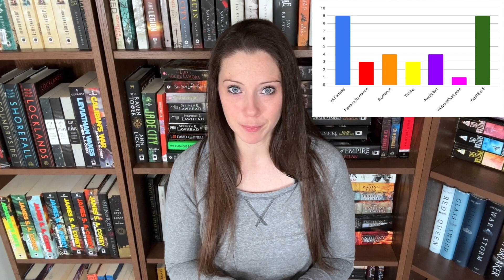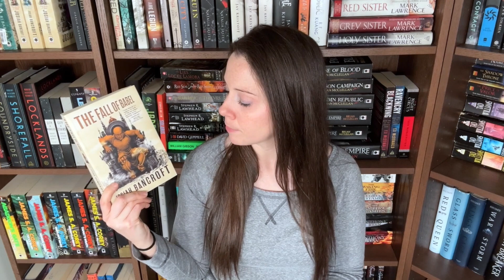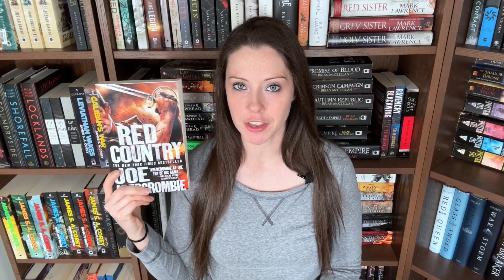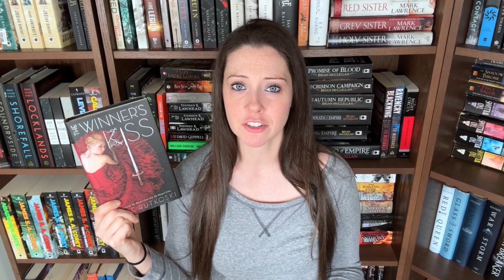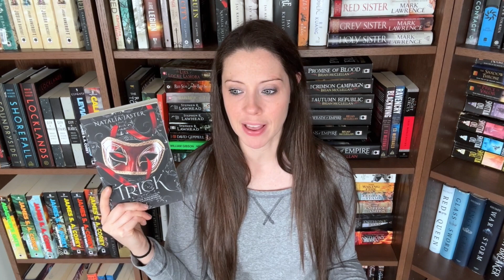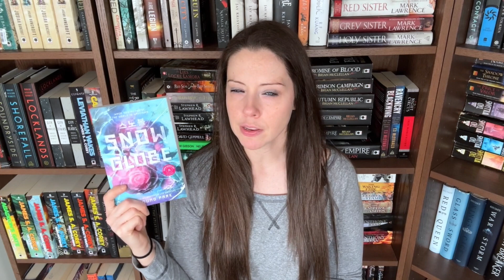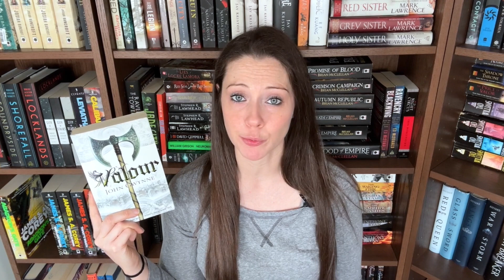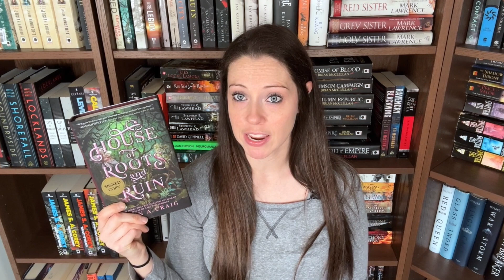MY 2023 READING YEAR IN REVIEW!!!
Here is a break down of my 2023 reading year :) Enjoy!

How many books I read: 0:33
Genre Breakdown: 0:51
Series I finished: 1:57
Series I started: 4:18
Series I continued: 7:20
Books I dnf'ed: 9:20

Firstly, thank you to everyone who supports my channel. In order to better connect with all of you, give back to you, include you in my content, and help support my channel, I have decided (after many months of deliberation) to create a Patreon. I use this platform to host quarterly and bi-monthly book giveaways since spreading my love of books brings me so much joy, along with many other benefits. If you're interested in learning more, please check out the link.

Megan

Megan presents her top books of 2023, selecting five favorites from the 42 she read. She briefly introduces each book, highlighting its appeal and why it made her list. She mentions "Red Country" by Joe Abercrombie for its character depth and world-building, "The Traitor" by Anthony Ryan for its conclusion to a gripping series and expanded fantastical elements, "Tess of the Emerald Sea" by Brandon Sanderson for its wholesome and enjoyable story with a cool magic system, "Mickey7" by Edward Ashton for its thought-provoking exploration of identity and sci-fi elements, and "Foe" by Ian Reid for its philosophical questions about humanity and memorable narrative. Additionally, Megan gives honorable mentions to "Wool" by Hugh Howey for its relevance to modern society and "The Case for Christ" by Lee Strobel for its informative exploration of historical accuracy in the New Testament. She encourages discussion in the comments and thanks viewers for watching.